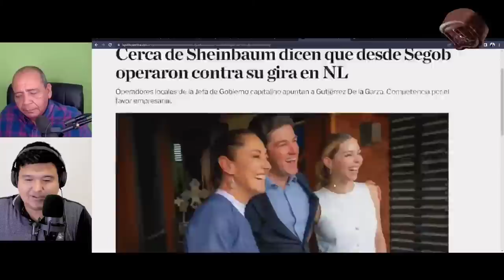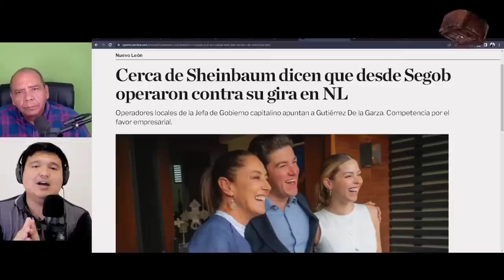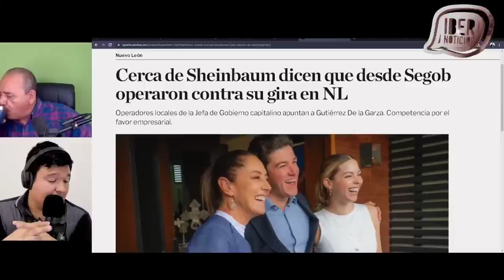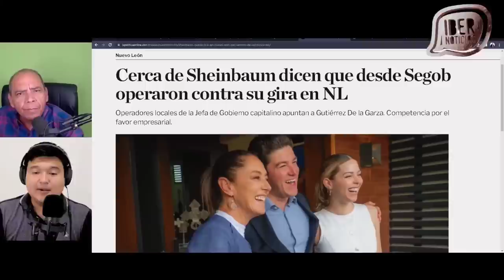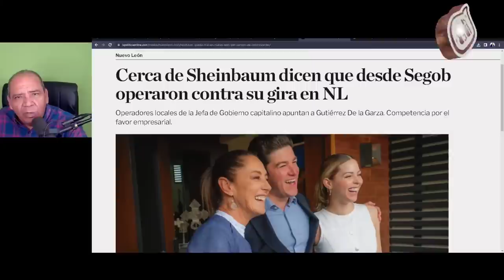DESDE ADENTRO QUIEREN DIVIDIR A FAVORITOS DE LA 4T! ESTO YA LO SABE EL PRESIDENTE?